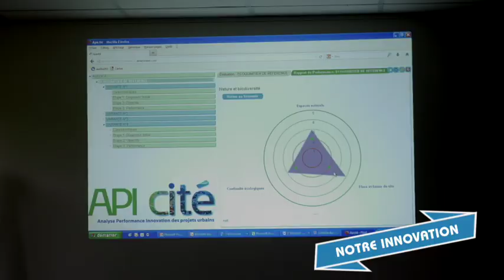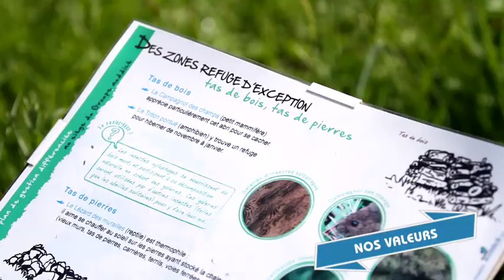Auddice: Lauréat du prix éco-innovation 2013 catégorie éco-service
Le cd2e a récompensé le 4 juin 2013 la société Auddice pour le logiciel APIcité. APIcité est un outil d'évaluation et d'aide à la décision d'un projet d'aménagement urbain sur Internet.